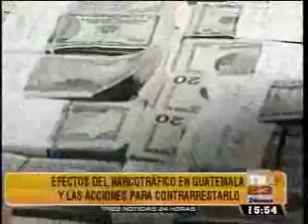Entrevista efectos del narcotrafico en Guatemala y las acciones para contrarrestarlo TN23 1540 12111